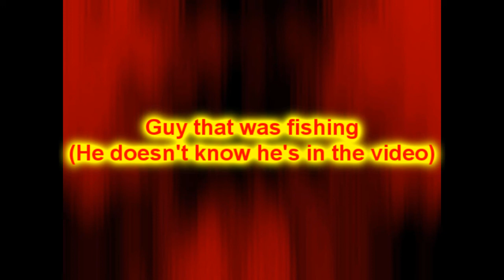RuneScape - Shits and Giggles #1 (2010 RS)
what is dis